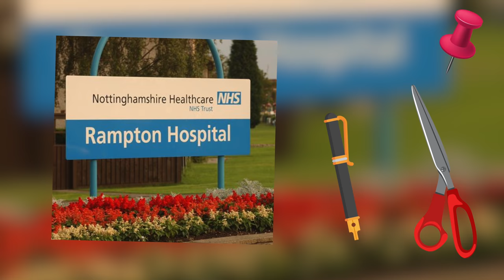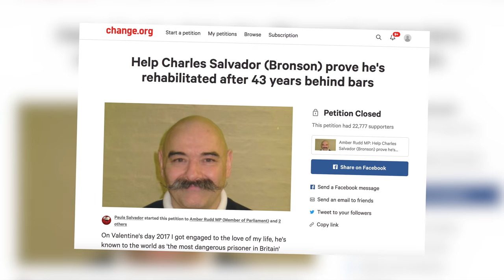The Most Feared Prisoner In The World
Description:
Charlie from Top 10s counts down the The Most Feared Prisoner In The World! Today we look at the story of the life of Charles Bronson and why he as been to so many jails and prisons for all of the wild things he has done over the years!